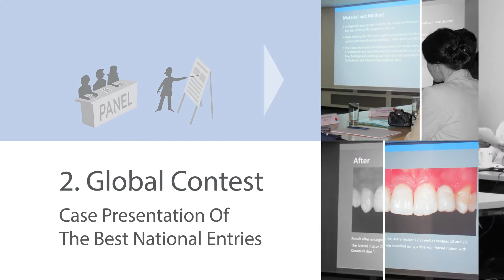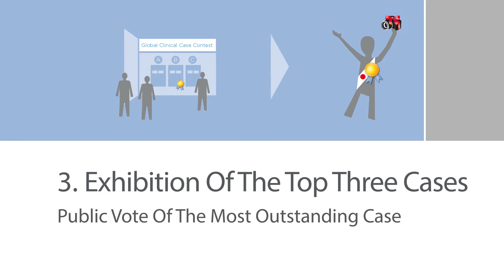Global Clinical Case Contest I Dentsply Sirona